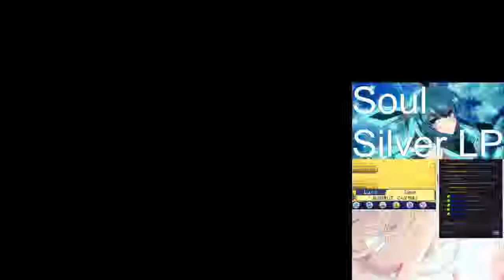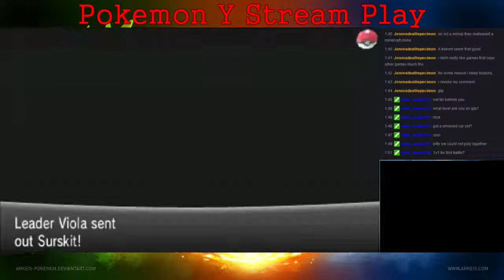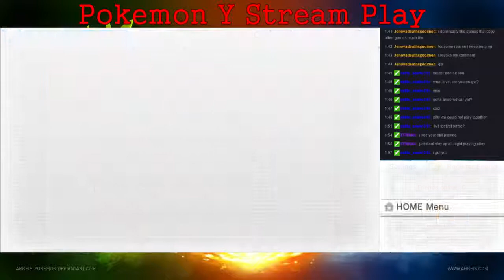Icebound Plays Pokemon Y Version ep.5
Also my motivation for uploading does feed off of likes and comments, since I am a small channel... :P

If you have any suggestions don't be afraid to ask I wont bite... much  :3

Be sure to check my tweeter and facebookz since I do post stuffs on there from time to time.

bwi guys see you all next next time... :P